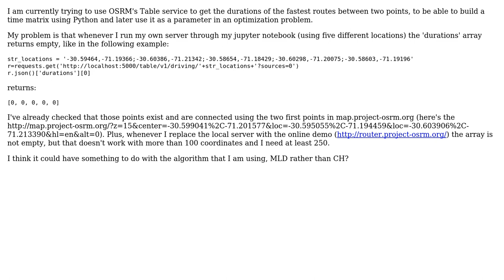GIS: OSRM Table service returns empty array when I use a HTTP Server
With thanks & praise to God, and with thanks to the many people who have made this project possible! | Content (except music & images) licensed under CC BY-SA | Music | Images & others | With thanks to user PolyGeo user monacroma user alphabetasoup and the Stack Exchange Network Trademarks are property of their respective owners. You are responsible for your own actions.